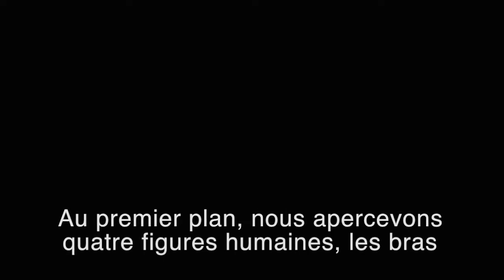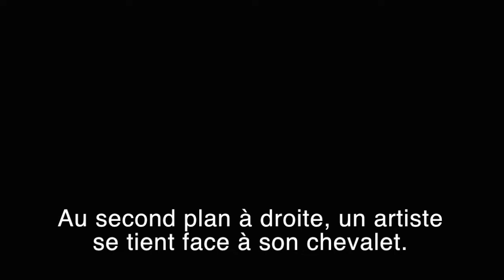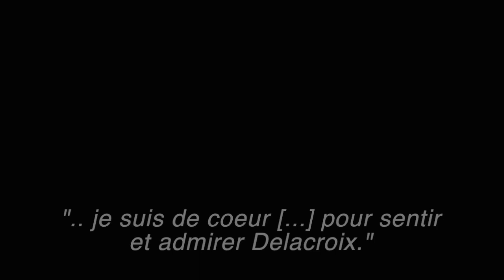PICTO 3 - Paul Cézanne, L'Apothéose de Delacroix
Le saviez-vous ? Cézanne avait en admiration le grand peintre du XIXe siècle, Eugène Delacroix.